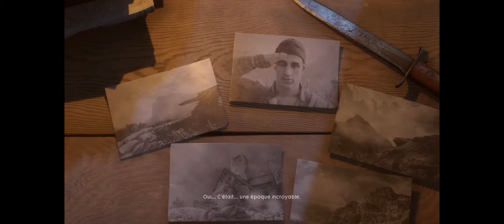BATTLEFIELD 1- Avanti Savoia - La Vittoria - Walkthrough 3.1 [FR]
BATTLEFIELD 1- Avanti Savoia - La Vittoria -  Walkthrough 2.1 [FR]

Let's Play Fr - Français
60fps/ Ultra / 1440p